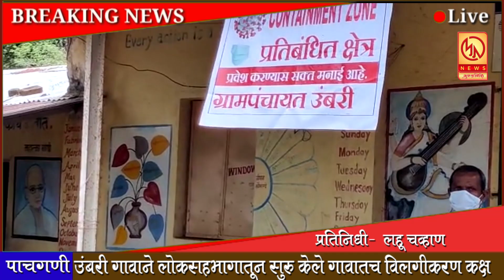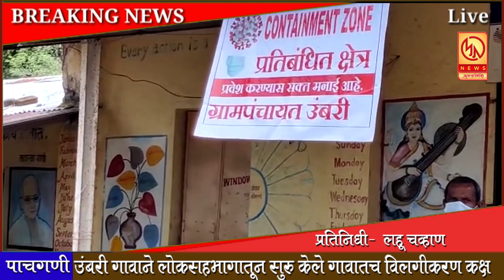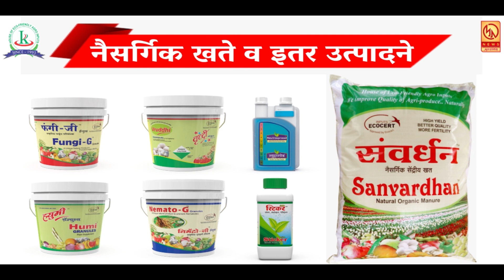महाबळेश्वर तालुक्यातील उंबरी गावात लोकसहभागातून विलगीकरण कक्षाची उभारणी ...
महाबळेश्वर तालुक्यातील उंबरी गावात लोकसहभागातून विलगीकरण कक्षाची उभारणी ... रोजच्या ताज्या बातम्या पाहण्यासाठी आजच लाईक करा शेअर करा आणि सबस्क्राईब करा फक्त मुक्तागिरी न्यूज ... बेल आयकॉनवर क्लिक करायला विसरु नका ... लहू चव्हाण पांचगणी ...